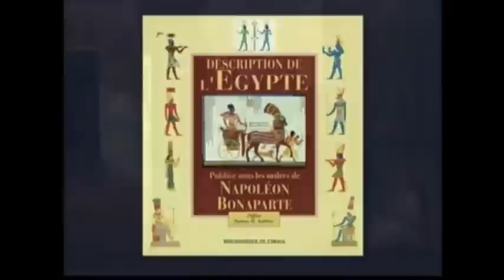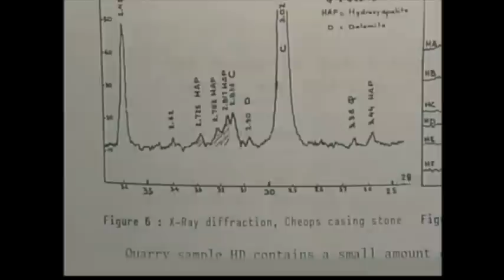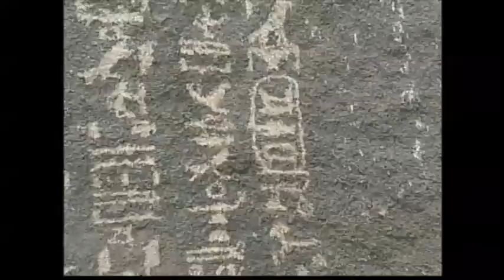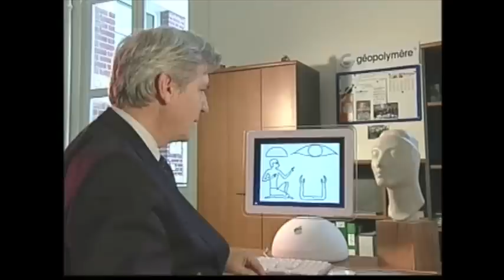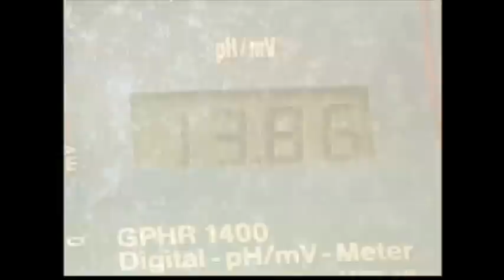ARI-KAT parte 1 de 2. ( Leia a descrição do vídeo )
Leia está Descrição: ARI-KAT parte 1 de 2.
O Geopolímero de Imhotep. ARI-KAT (Pedra feita pelo Homem).

E-Book: The Pyramids: An Enigma Solved. Joseph-Davidovits

Informação complementar.

Em seu livro Exploration Fawcett, o coronel Fawcett comentou que ouvira falar de como as pedras eram encaixadas usando-se um líquido que as amoleciam até adquirirem a consistência do barro. Brian Fawcett, que editou o livro do pai, conta essa história em suas notas de rodapé: um ami­go que trabalhava em uma mineradora a 4.600 metros em Cerro de Pasco, região central do Peru, descobriu um jarro em um túmulo incaico ou pré-incaico. Ele abriu o recipiente pensando que fosse chicha, uma bebida al­coólica, rompendo o antigo lacre de cera ainda intacto. Depois, por acidente, o jarro foi derrubado sobre uma pedra. Fawcett prossegue, mencionando o amigo:

“Dez minutos depois, curvei-me sobre a pedra e casualmente examinei a poça de líquido derramado. Não era mais líquido; a pedra sobre a qual o jarro caíra estava macia como cimento fresco! E como se a pedra tivesse derreti­do, como cera aquecida”.

Ao que parece, Fawcett acreditava que a planta poderia ser encontra­da no rio Pirene, em Chuncho, Peru, e disse que tinha folhas vermelhas, escuras, e mais ou menos 30 centímetros de altura. Conta-se, ainda, a his­tória de um biólogo que observava um pássaro raro na Amazônia. Ele viu quando a ave fez um ninho em uma rocha esfregando-a com um graveto. A seiva do graveto dissolveu a rocha, criando uma cavidade na qual a ave pôde acomodar seu ninho.

 Cuenta el periodista español Juanjo Pérez (2), que el padre Lira, un sacerdote peruano ya fallecido, era uno de los mayores expertos en folclore andino, fue autor de infinidad de libros y artículos y, sobre todo, del primer diccionario del quechua al castellano. El mencionado personaje vivía en un pueblito cercano al Cusco y hasta allá se dirigió Jiménez del Oso, para entrevistarlo sobre una inquietante afirmación: el padrecito afirmaba haber descubierto el secreto mejor guardado de los incas: una sustancia de origen vegetal capaz de ablandar las piedras.

E-Book: SECRETOS DEL ALQUIMISTA INCA: El Líquido que Ablanda la Piedra (Primera Revelación) (Spanish Edition) Kindle Edition.